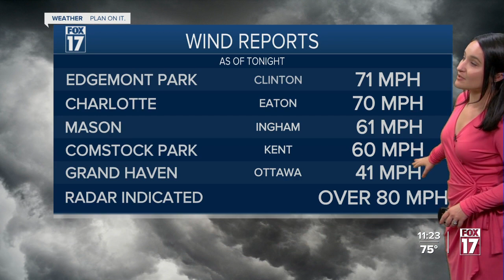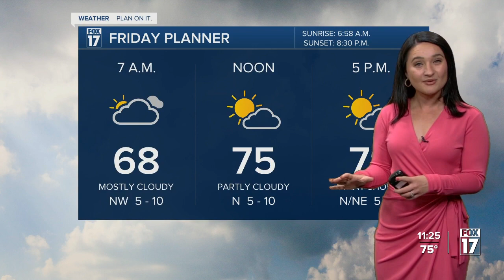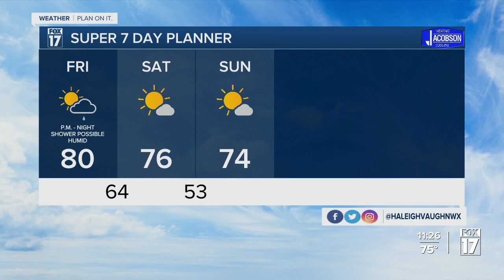Thursday Night Weather - August 24th, 2023